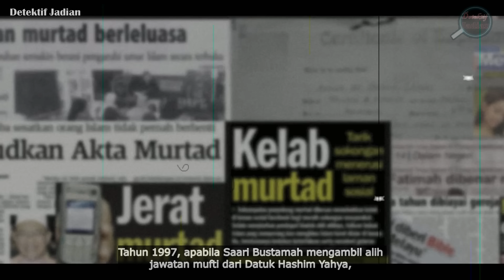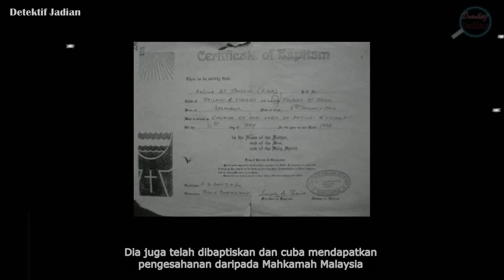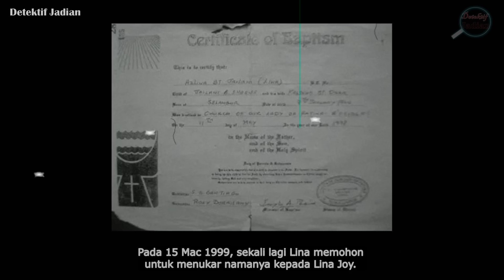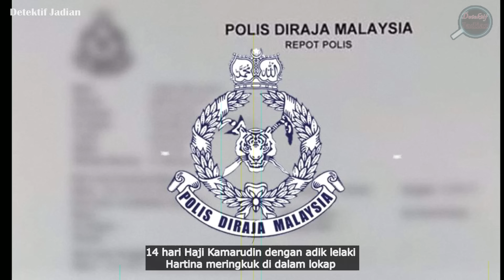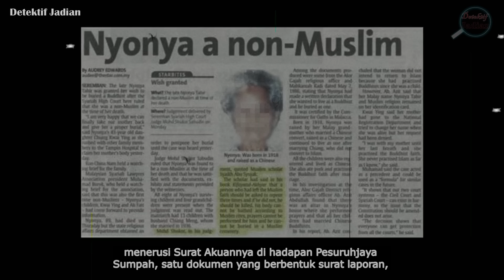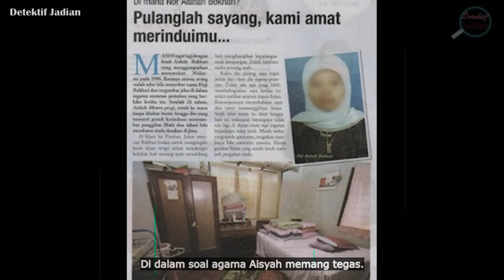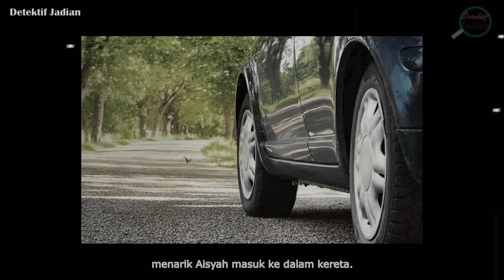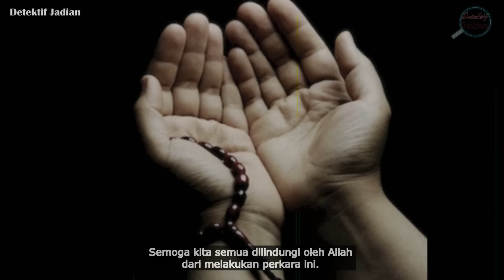PELBAGAI SEBAB DAN ALASAN UNTUK MEREKA KELUAR DARI AGAMA ISLAM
Sistem pertahanan akidah kita amat rapuh. Akidah kita diserang tubi dari segala sudut yang kita tidak nampak dengan menggunakan sistem perundangan dan kehakiman kita sendiri.
Berikut adalah enam kes yang terkenal di Malaysia mengenai isu murtad.